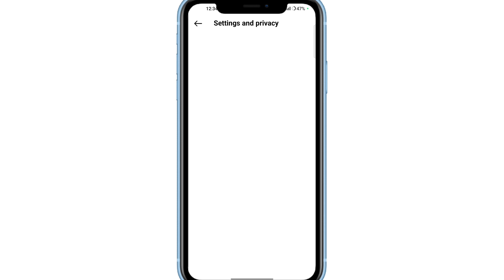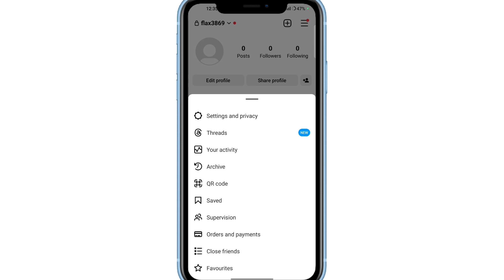Instagram Account Private Kaise Kare | How To Make Instagram Account Private 🔥🔥